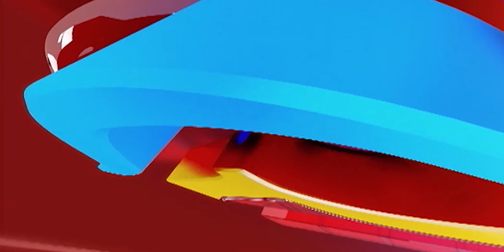CM Siddaramaiah | ಸಿಎಂ ಸಿದ್ದರಾಮಯ್ಯ "ರಾಜಕೀಯದ ಬಚ್ಚಾ" ಅಂದಿದ್ಯಾಕೆ...?